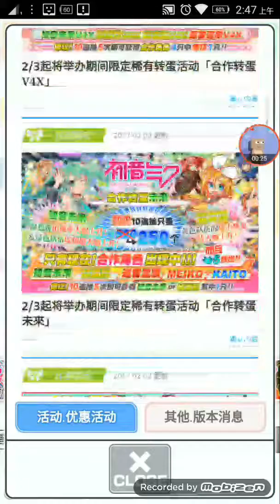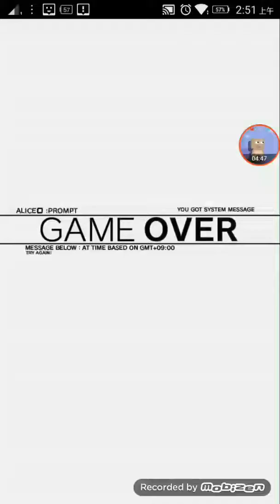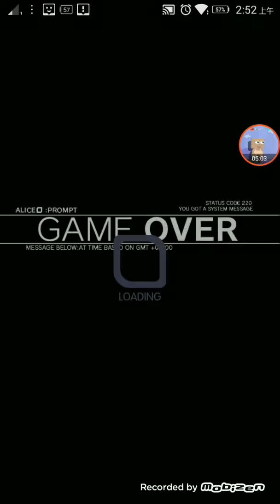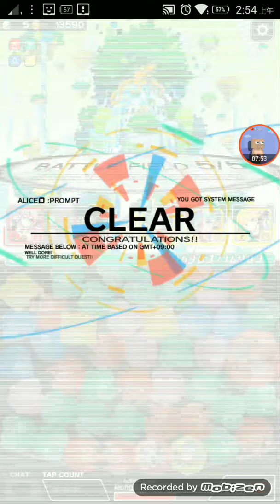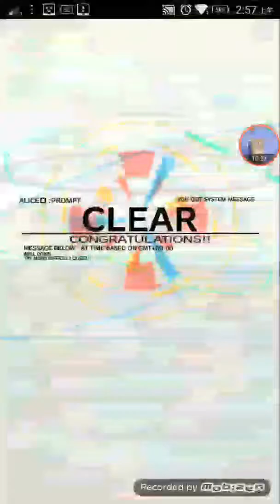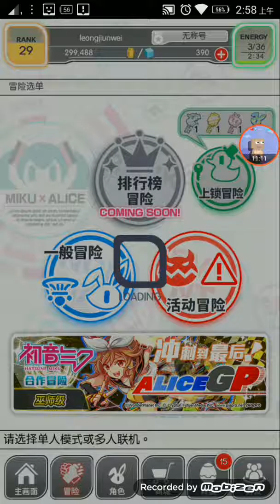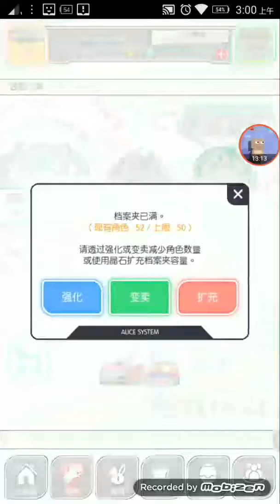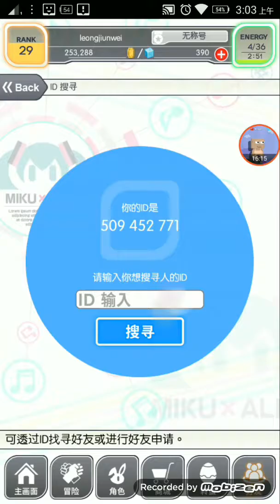Crash Fever 初音未来